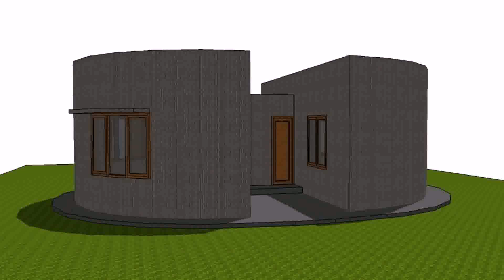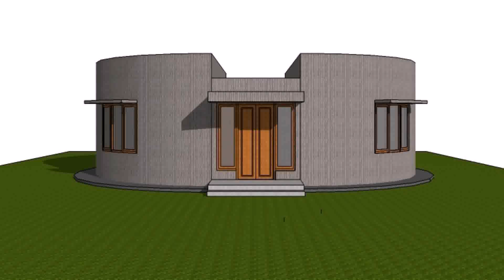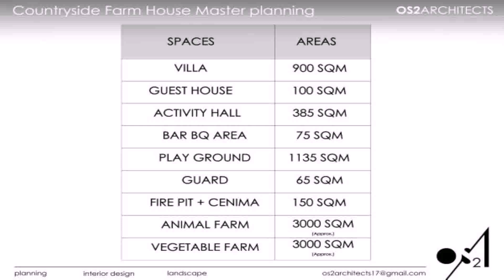House Design Ideas 150 Sqm